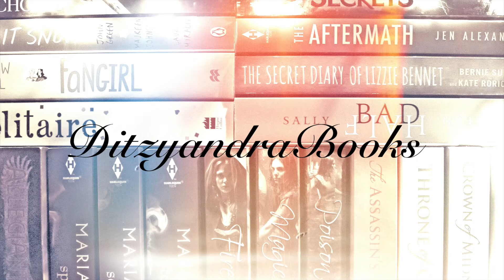Your Bookish Identity Tag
THE QUESTIONS:
- What dystopian/fantastical world would you live in?
- Who would your partner be?
- Who would be your godly mother/father? [Percy Jackson]
- Would you be a downworlder or nephilim? [Shadowhunter world]
- Which house would you be in? [Harry Potter]
- Which faction would you be in? [Divergent]
- What would be your daemon? [Northern Lights/The Golden Compass]
+Some form of cat, preferably a large black pantha but probably just a domestic cat.